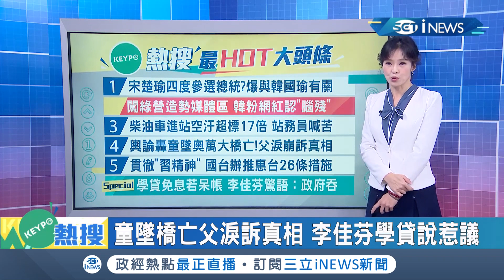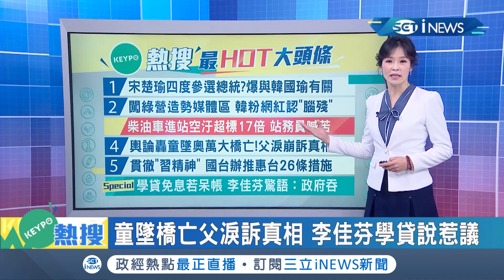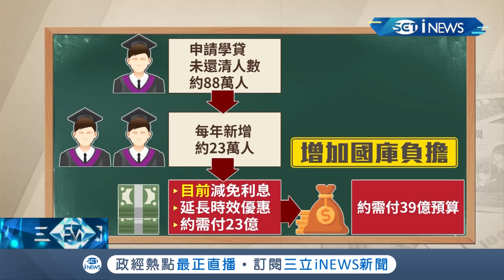韓國瑜拋學貸零利率政策! 遭砲轟蔡政府早在做 李佳芬被問到學貸呆帳竟回政府吞 ｜主播 苑曉琬 ｜【KEYPO熱搜】20191104｜三立iNEWS